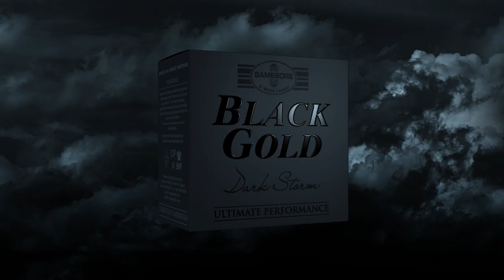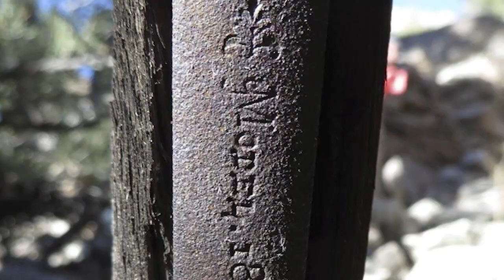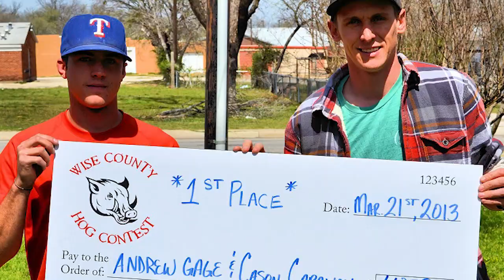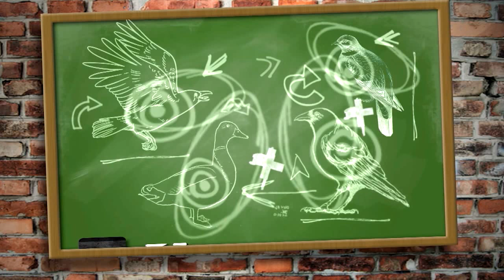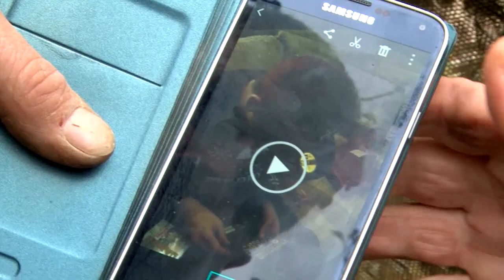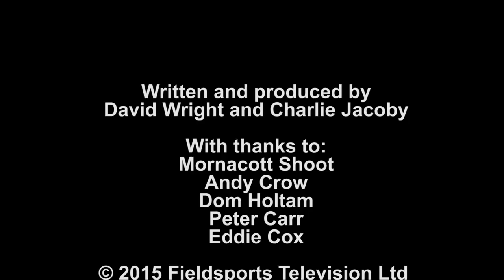Fieldsports Britain - The Deer that Loves Hunting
Meet Owen. He's a young red stag who thinks he is a beater. Raised by the shoot, he joins the beating line at the Mornacott Shoot in Devon and then pops down to meet the guns for a drink. Apart from a moment during the rut when he decided to mount one of the guns, he is a welcome addition to the shoot team. He even seems to enjoy being chased by the local staghounds. We are at the Mornacott shoot enjoying a lovely high Devon driven pheasant day - and we are hoping Owen will join us.

That's not all. Andy Crow is shooting pigeons on rape with Sporting Shooter editor Dom Holtam + Baby Crow thinks he has won £250,000. Oh dear.

There is news with a dancing foxshooter and Hunting YouTube brings highlights from the Shot Show in Las Vegas.